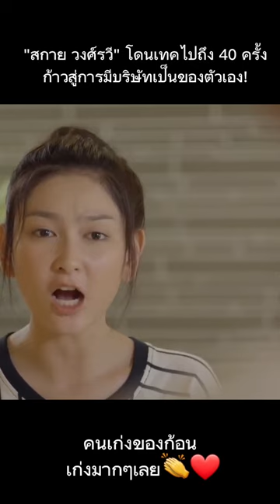สกาย วงศ์รวี โดนเทคไปถึง 40 ครั้ง ก้าวสู่การมีบริษัทเป็นของตัวเอง!